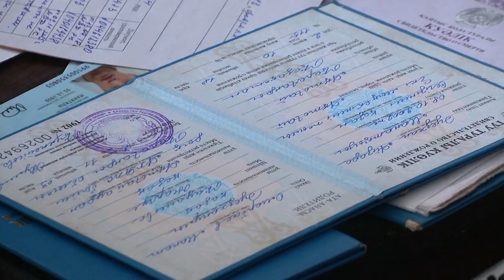Мать-одиночка, воспитывающая пятерых детей без возможности встать на очередь на жилье.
Уроженка Каркаралинска - Жауказын Кауашова одна воспитывает пятерых детей. Женщина помнит горький вкус своего детства и теперь беспокоится о судьбе своих малышей. Дело в том, что их текущее состояние может даже усугубиться. Старшая из её детей учится в школе-интернате в Саране, а второй ребенок – Диас умственно отсталый. Чтобы отдать его на обучение в специальную школу мама не может купить даже одежду. Ребенку исполнилось 7 лет, и он уже отстаёт от школьной программы. У младших братьев Диаса также не все в порядке со здоровьем. У 5-летнего Дамира был диагностирован сколиоз и сердечная недостаточность. Мать-одиночка не имеет возможности покупать лекарства и лечить своих детей.